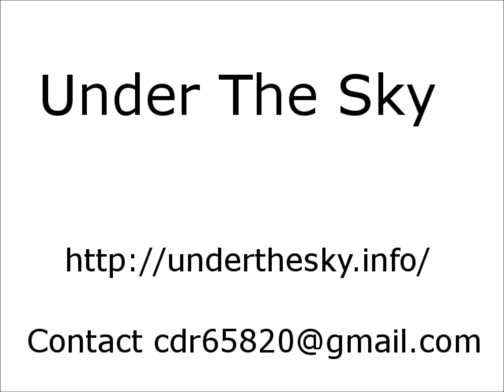14 10 18 jazz piano practice Autumn Leaves Keiichiro Kato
azz piano practice Autumn Leaves

Due to copyright enforcement, I prohibit the transcription of this song.
A causa delle norme sul copyright, proibisco la trascrizione di questa canzone.
Ob necessitatem librariorum, transcriptionem carminis interdico.
Debido a la aplicación de derechos de autor, prohíbo la transcripción de esta canción.
En raison du respect des droits d'auteur, j'interdis la transcription de cette chanson.
Aus Gründen der Durchsetzung des Urheberrechts verbiete ich die Transkription dieses Liedes.
由于版权执法，我禁止转录这首歌。